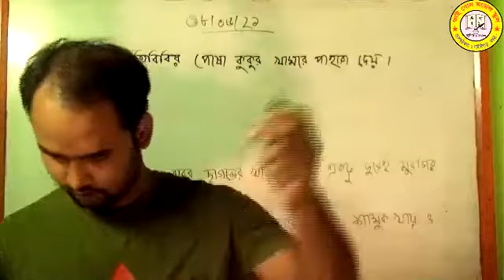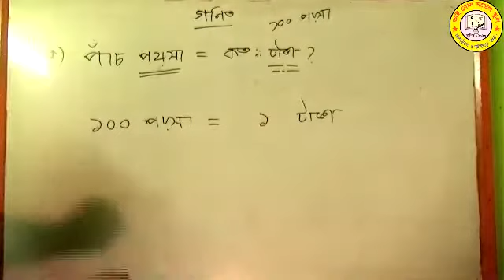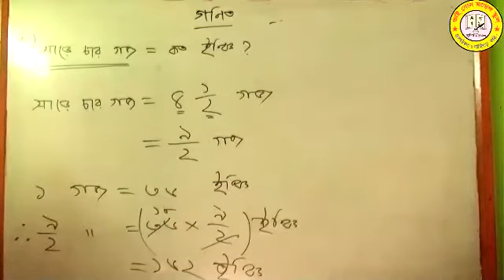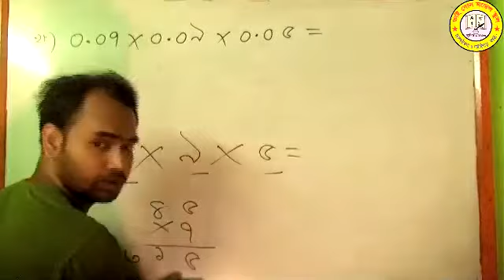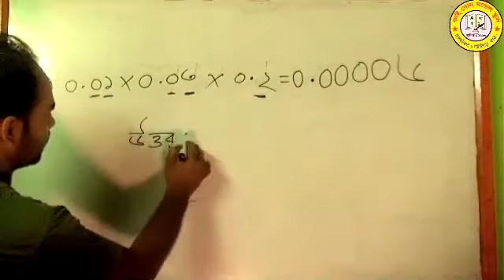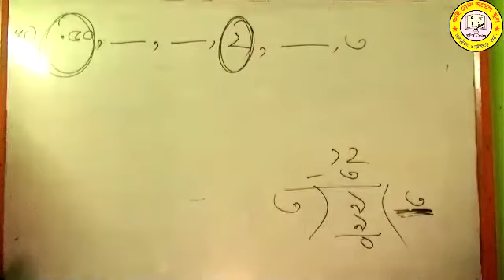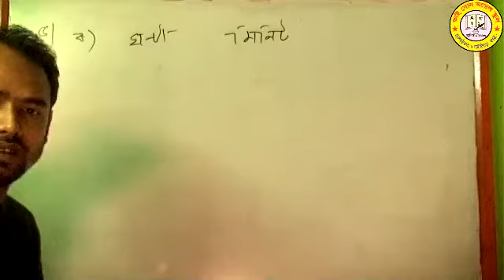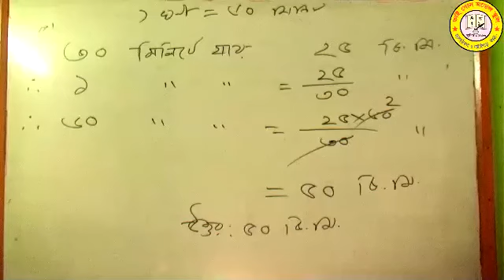Bhai Bon Model School Admission (Taher sir) Math 09-06-2021